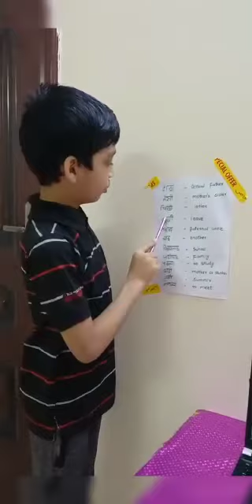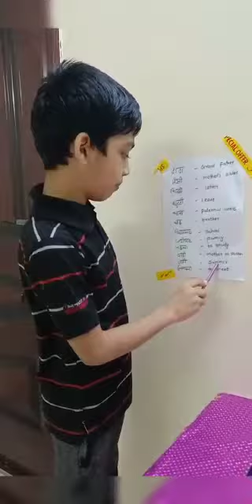Juma Jubair"s Hindi Class🎭🎎🎭Hindi Basic Class🏐🎎🏐Ideal Public School Kuttiady🌎🏃🌍3 B💿🎭Yellow Media🎭💿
ഹിന്ദി ക്ലാസ്സ് എന്ന് കേൾക്കുമ്പോൾ എന്ത് തോന്നും. ? മൂന്നാം ക്ലാസ്സുകാരനായ ജുമ ജുബൈറിന്റെ ക്ലാസ്സ് കേട്ടു നോക്കൂ.ഐഡിയൽ പബ്ലിക്ക് സ്കൂൾ കുറ്റ്യാടിയിലെ മൂന്ന് ബി യിൽ പഠിക്കുന്ന ഈ വിദ്യാർത്ഥിയുടെ ക്ലാസ്സ് കേട്ട് ഇഷ്ടമായാൽ ഷെയർ ചെയ്യാൻ മറക്കല്ലേ. !